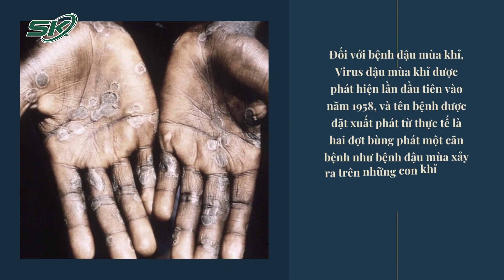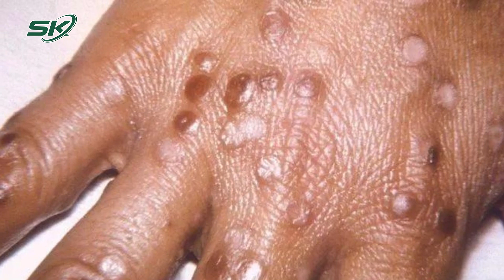COVID-19 Vừa Kết Thúc Đã Tiếp Nối Là Đại Dịch Đậu Mùa Khỉ | SKĐS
SKĐS |  COVID-19 vừa kết thúc, đã tiếp nối là đại dịch virus đậu mùa khỉ?

Giết chết khoảng 300 triệu người chỉ riêng trong thế kỷ XX, bệnh đậu mùa là một trong những căn bệnh nguy hiểm nhất trong lịch sử và cũng là căn bệnh đầu tiên được loại trừ chính thức.
Đối với bệnh đậu mùa khỉ, Virus đậu mùa khỉ được phát hiện lần đầu tiên vào năm 1958, và tên bệnh được đặt xuất phát từ thực tế là hai đợt bùng phát một căn bệnh như bệnh đậu mùa xảy ra trên những con khỉ trong phòng thí nghiệm được giữ để nghiên cứu.
Căn bệnh này thường lây lan khi tiếp xúc gần gũi và hiếm khi lan ra ngoài châu Phi. Vì vậy, thời gian gần đây, hàng loạt ca nhiễm được ghi nhận ở châu  Âu đang khiến các giới chức y tế lo ngại.

Mời quý vị và các bạn xem thêm: Căn bệnh đã bị xóa sổ từ năm 1980 bỗng bùng phát mạnh: Báo động đại dịch lớn tiếp theo?